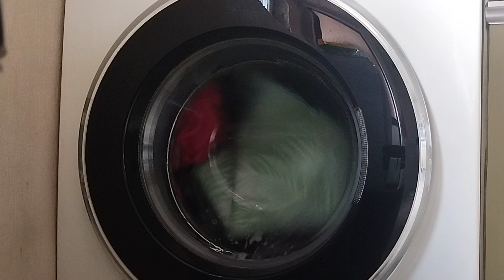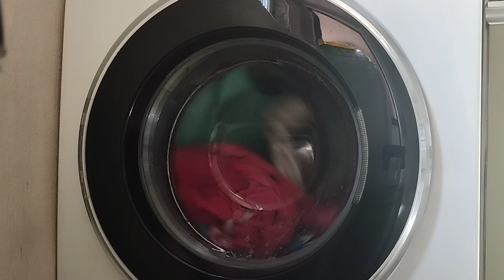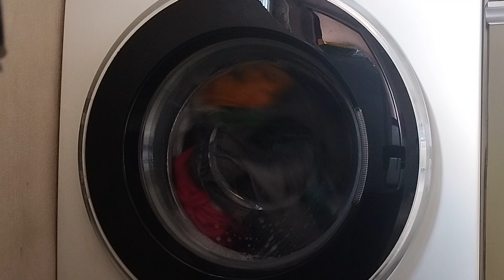short video of samsung mainwashing on cottons 30 intensive